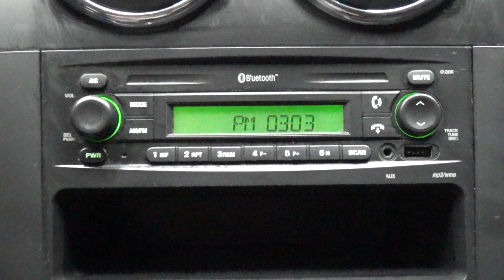Chevrolet / Aveo / 2017 - 9794